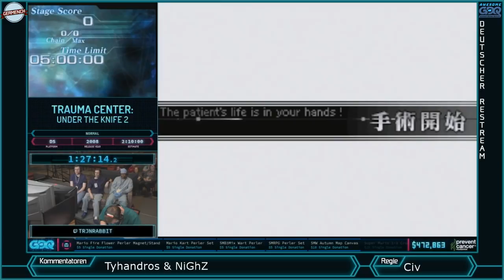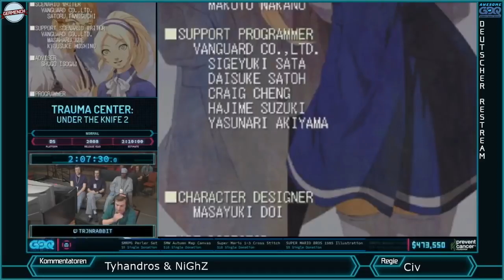AGDQ 2019 Restream - Trauma Center: Under The Knife 2 (Normal) von TrjnRabbit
Germenchrestream war der offizielle deutsche Restream vom AGDQ 2019.